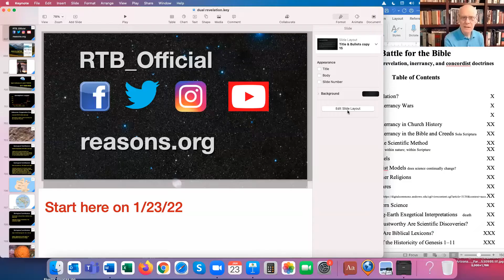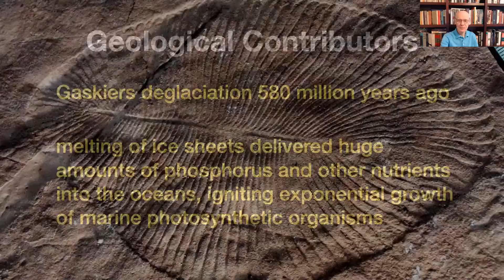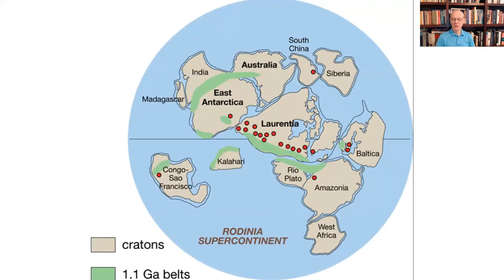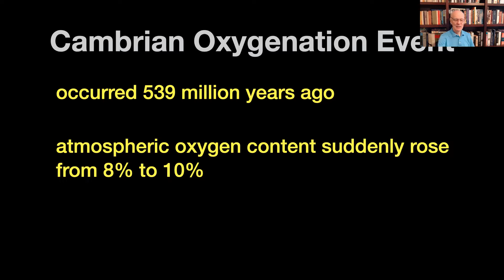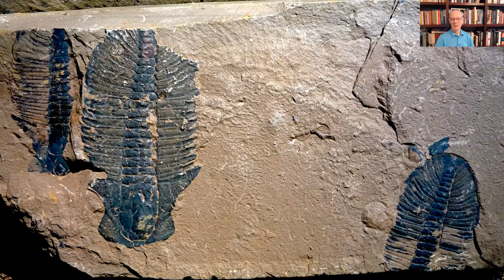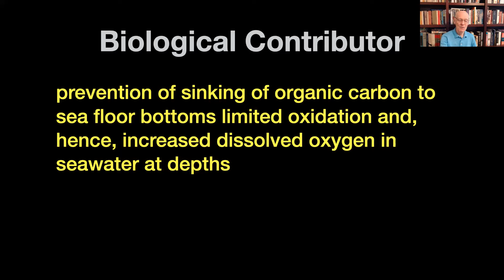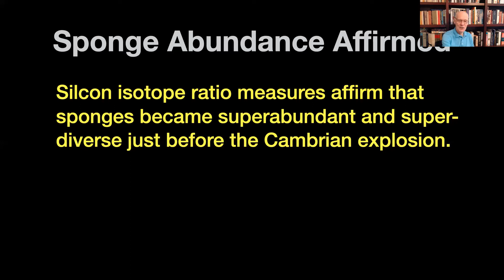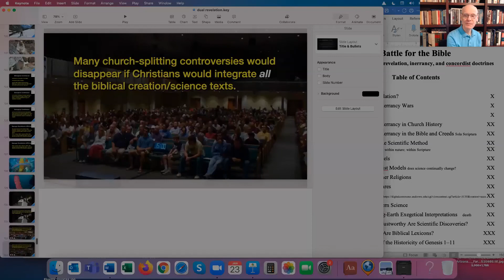2022-01-23 Paradoxes Class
Hugh Ross Paradoxes Class Jan 23, 2022 - Dual Revelation Continues